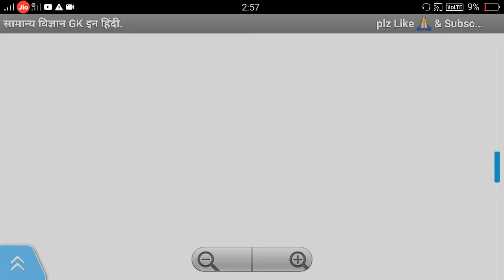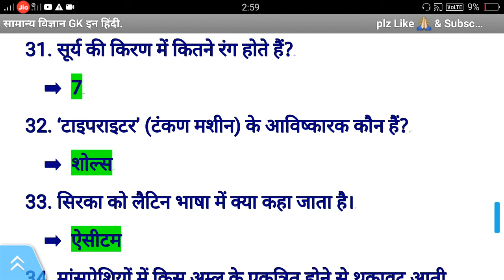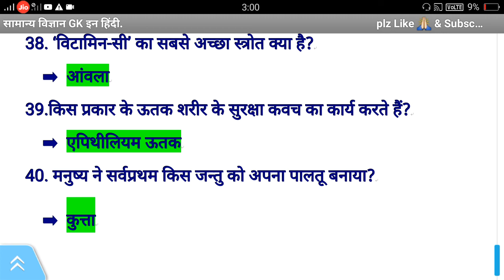april 2018 general knowledge in hindi gk in GK quiz one liner in hindi GK tricks in hindi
april 2018 general knowledge in hindi general science in Hindi  GS in Hindi gk in Hindi GK quiz one liner GK in Hindi GK tricks in hindi
hello guys here is my new video based on the expected question in railway group d and group c. must watch the full video and don't forget to subscribe my channel crazy study iq and share to all..